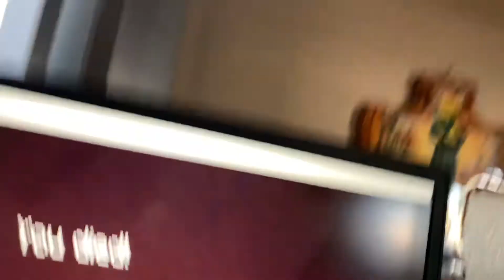August 10, 2020